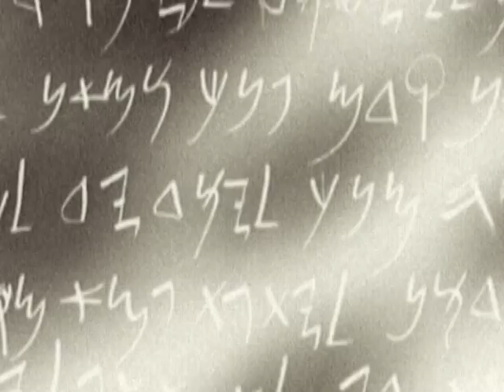S.U.P (Spherical Unit Provided) - Ex-Animo (Remix Division Alpha) HQ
high quality hq
progressive metal nemagia, немагия